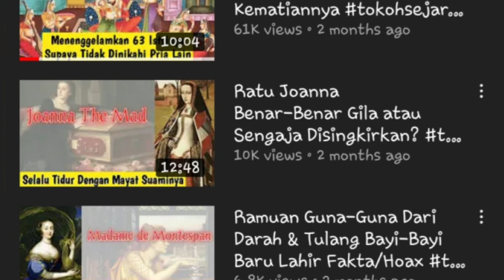Kejam!! Islam Punah dari Spanyol, Ribuan Umat Islam dan Yahudi Dihabisi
Punahnya Islam dari Spanyol, Ribuan Umat Islam dan Yahudi Dihabisi

otherwise be infringin9.